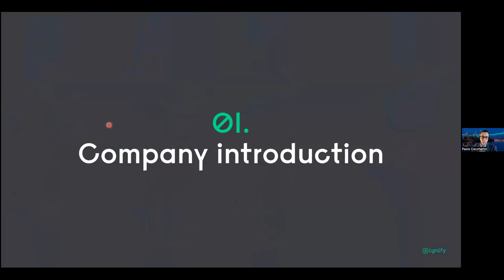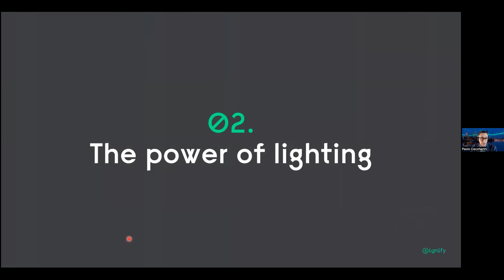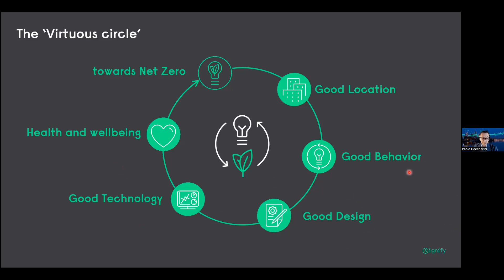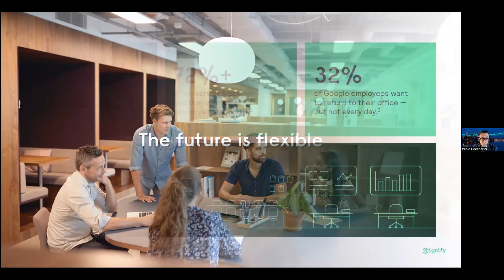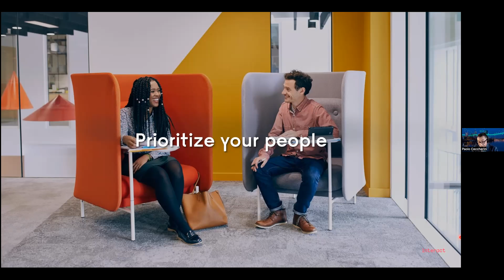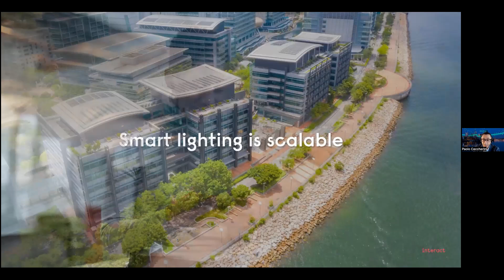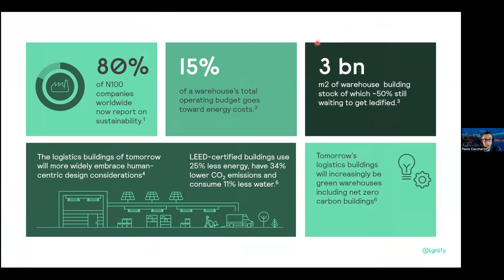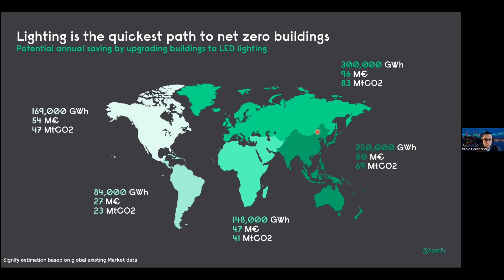Net Zero Solutions Around the World in 24 hours - EU - Signify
Lighting solutions to achieve net zero in buildings